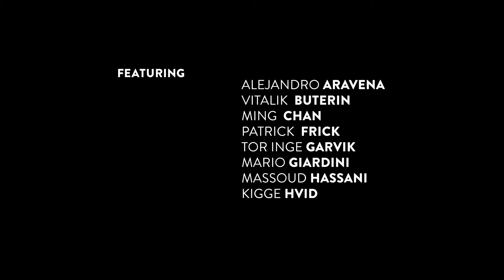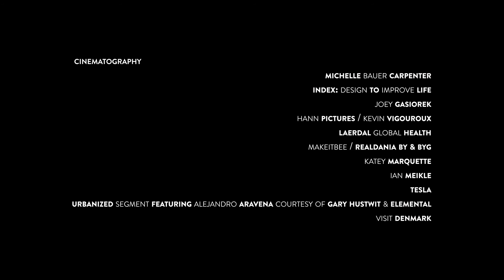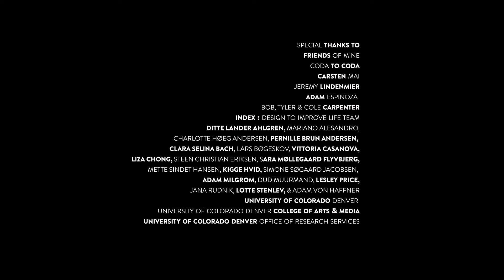MamaNatalie Laerdal excerpt from Enough White Teacups